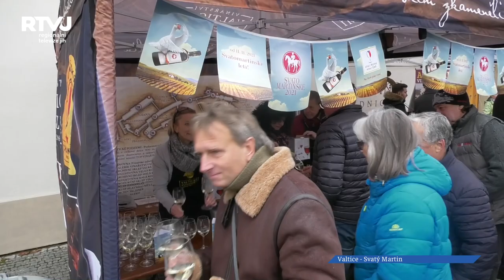Ve Valticích oslavili svatého Martina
Přestože svatý Martin na bílém koni do Valtic letos opět nepřijel, nezabránilo to místním
užít si slavnostní přípitek na jeho počest. Tato tradice tu má totiž své pevné místo a osvědčený program, který letos doprovodila cimbálová muzika Dur.